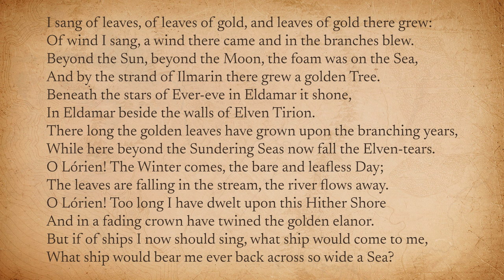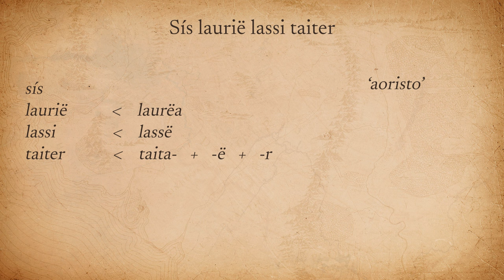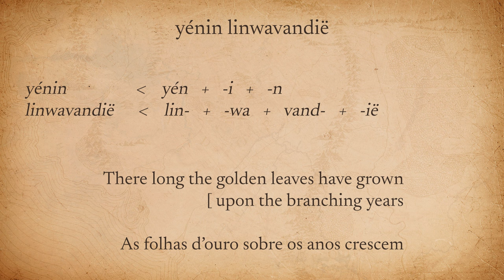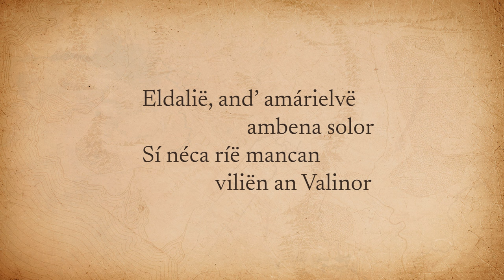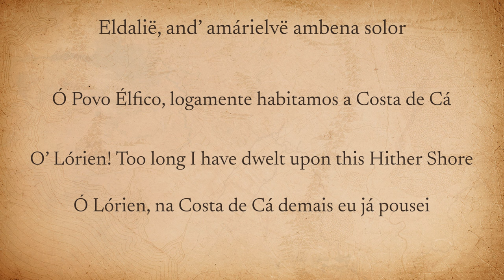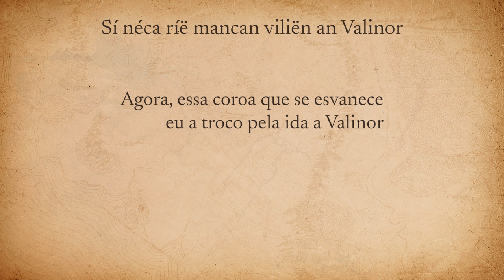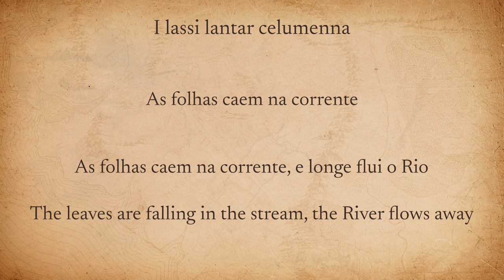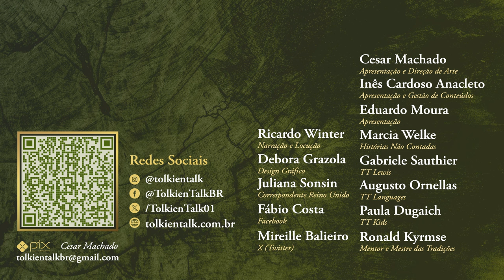Canção "Golden leaves" de "Os Anéis de Poder" S2 - E01 | TT Languages 45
Vamos saber tudo sobre a canção Golden Leaves (Eldalië), cantada em élfico por Gil-galad no episódio 1 da segunda temporada de Os Anéis de Poder. Inspirada na canção Namárië cantada por Galadriel em A Sociedade do Anel de J.R.R. Tolkien, a versão da série reimagina seus versos.

Amazon Prime: amzn.to/2LLDY1Z
Padrim: goo.gl/7n4cjd

APRESENTAÇÃO

CONFIRA TAMBÉM

MÍDIAS SOCIAIS

TRILHA SONORA

"Precipice" by Scott Buckley - released under CC-BY 4.0. - We Are Era Music BV

Ted Nasmith: "Eärendil searches Tirion", "Light of Valinor on the Western Sea" e "Taniquetil".

CAPÍTULOS

00:00 Início
01:55 Inspiração para a canção
05:07 Canção de Eldamar
07:37 Análise da letra
20:55 Saulo @elficoetc
22:20 Caligrafia
24:56 Encerramento